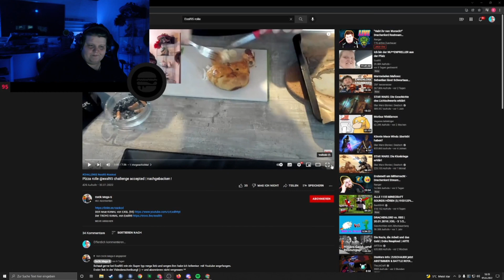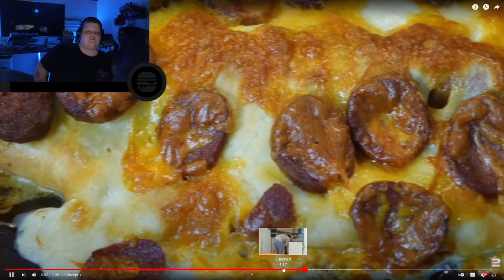Exsl95 reagiert auf EXSL ROLLE ZUBEREITEN CHALLENGE ⭐️ Exsl95 Highlights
In diesem Video seht ihr Exsl95 wie er auf das Video: Pizza Rolle @exsl95 Challenge accepted | nachgebacken! reagiert. Auf das Video von OsOk Mega-S.

Mahlzeit Freunde, wenn euch das Video gefallen hat, lasst gerne Support da!

✔️MEIN DISCORD: DaBrasTV(#8303)

📃AMAZON
Amazon Wishlist
Meine Tastatur
Meine Maus
Meine XBOX SERIES X
MEIN GAMING PC
MEIN HANDY